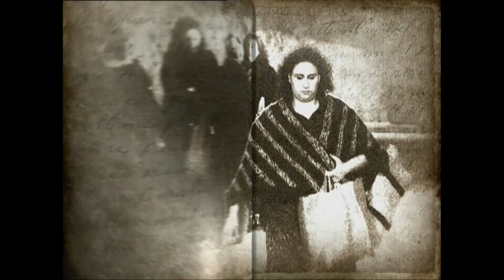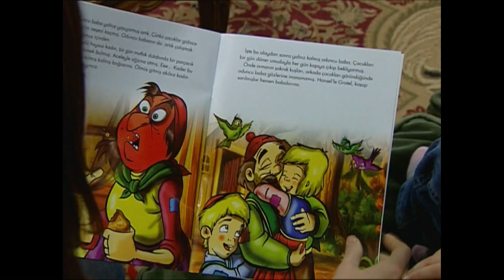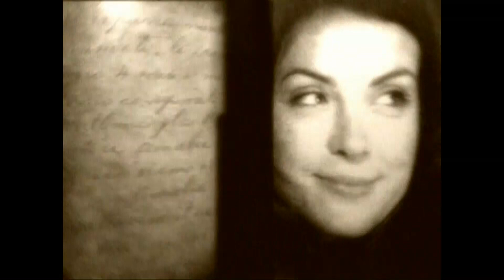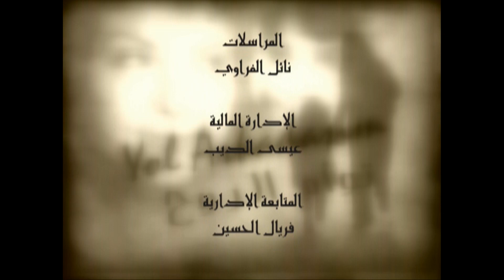56 رفيق دربي Yol Arkadaşım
متدور الأحداث حول امرأة وأم جميلة تقيم بقرية ريفية، تضطرها الظروف إلى تربية ابنتها الصغيرة بدون زوجها، ومن ثم تحاول الاستقلال وشراء منزل خاص بها هي وابنتها فقط، وفي نفس الوقت تقع في حب صديق عمرها، وتتصاعد الأحداث.

الممثلون : HÖzge Özberk, Polat Bilgin, Sinan Tuzcu,Tanju Tuncel, Ayşe Tunaboylu, Goncagül Sunar